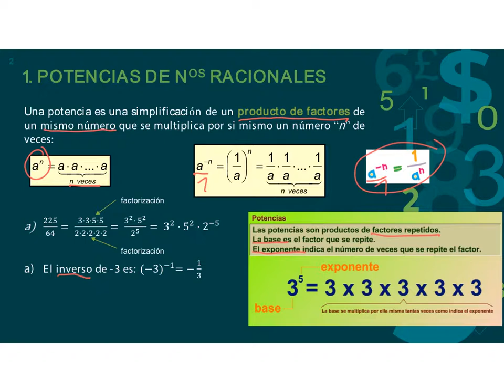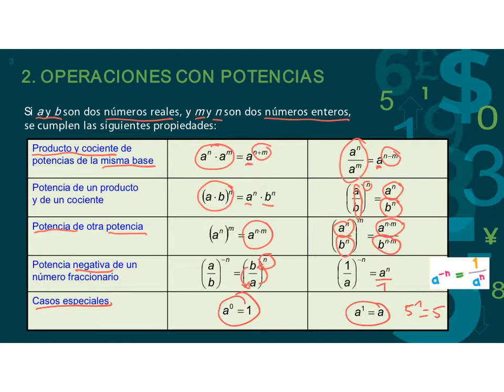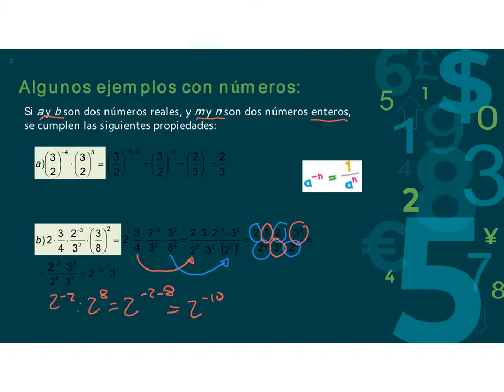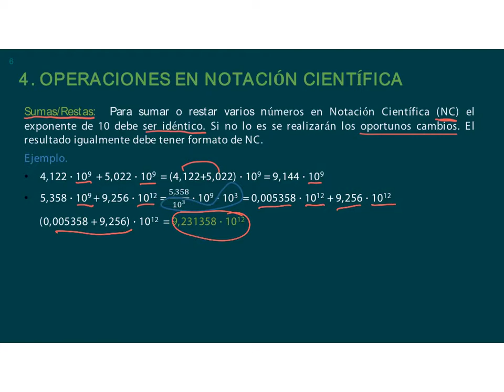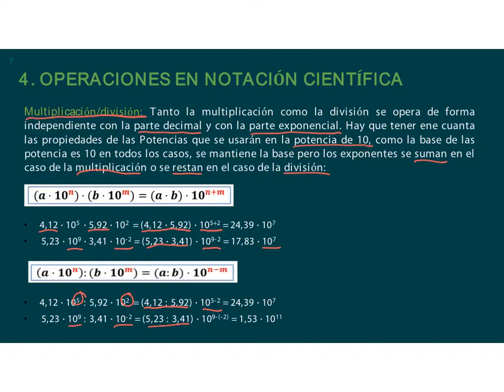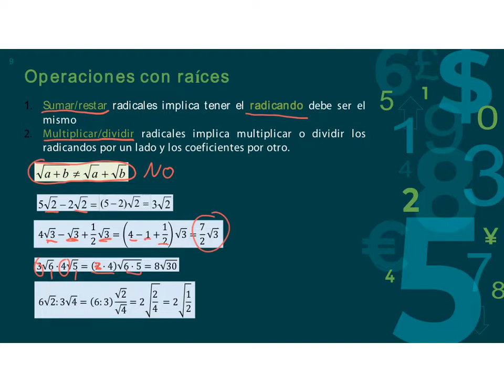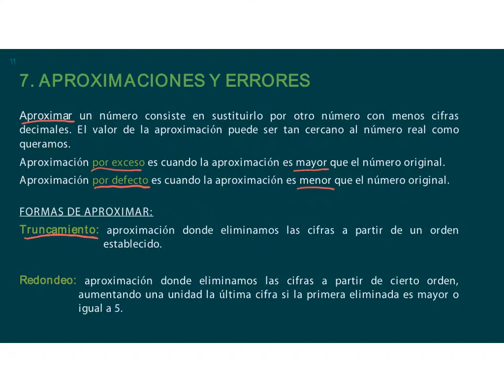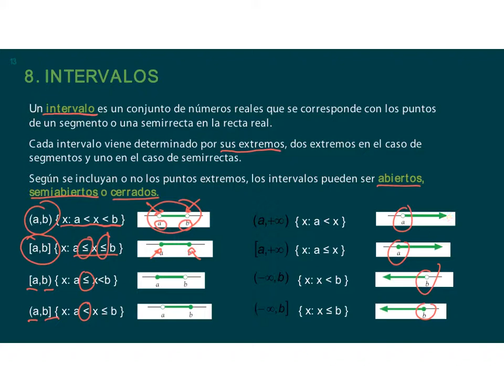Matemáticas 3º ESO. Unidad 2. Raíces y potencias. Colegio Peñafort.